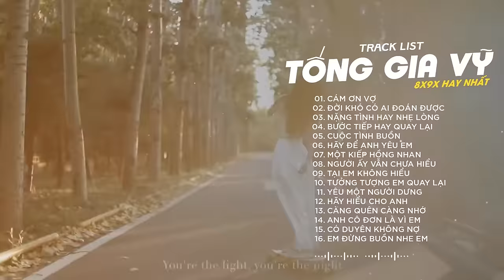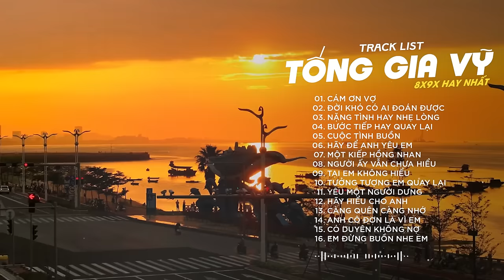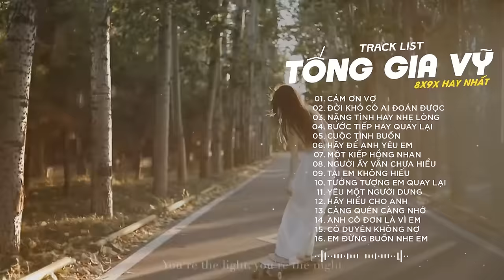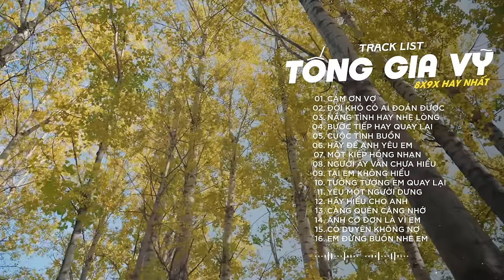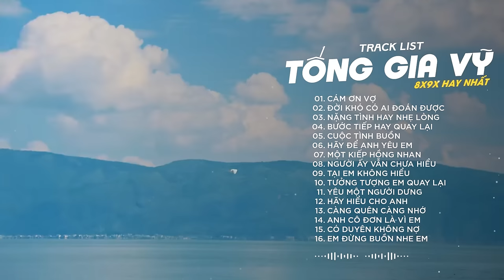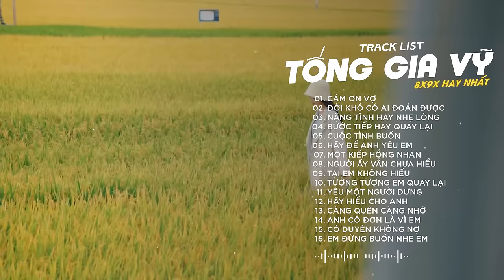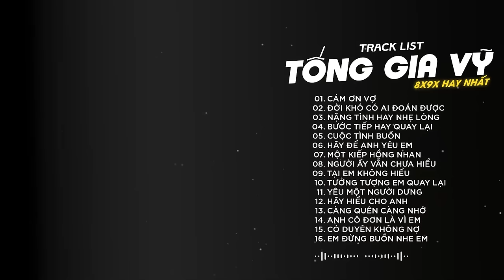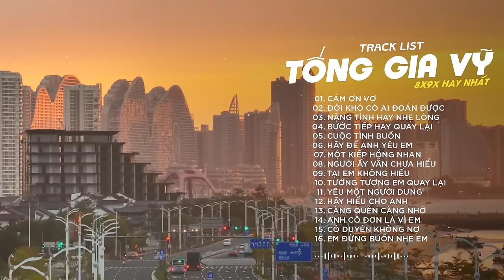CÁM ƠN VỢ, ĐỜI KHÓ CÓ AI ĐOÁN ĐƯỢC, NẶNG TÌNH HAY NHẸ LÒNG | LIÊN KHÚC TỐNG GIA VỸ 2024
PLAY LIST:
1. Anh Thấy Mình Nhớ Em
2. Người Ta Không Yêu Em Đâu
3. Không Bao Giờ Anh Bó Tay 2
4. Thật Lòng Anh Rất Yêu Em
5. Cuộc Tình Buồn
6. Giọt Lệ Hoa Hồng
7. Hãy Để Anh Yêu Em
8. Người Ấy Vẫn Chưa Hiểu
9. Nụ Hôn Ấm Áp
10. Tại Em Không Hiểu
11. Thấm Thía
12. Thật Lòng Anh Rất Yêu Em
13. Tưởng Tượng Em Quay Lại
14. Anh Là Người Chung Tình
15. Càng Quên Càng Nhớ
16. Cuộc Tình Buồn